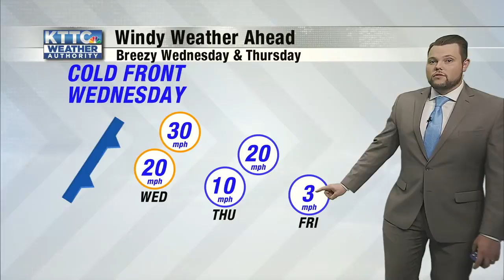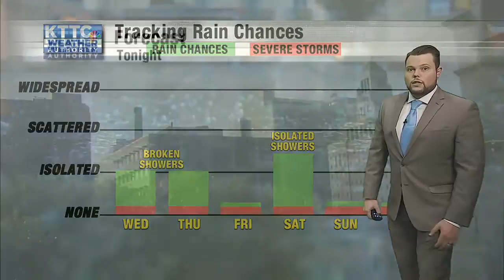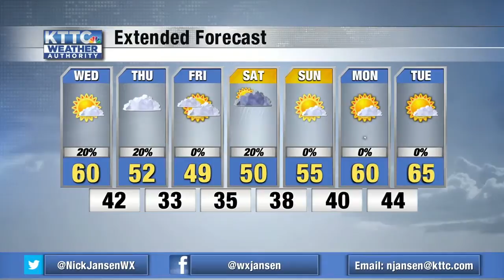Windy and chilly the next several days